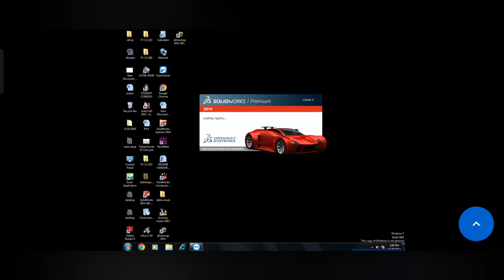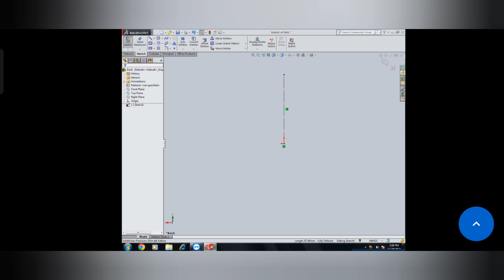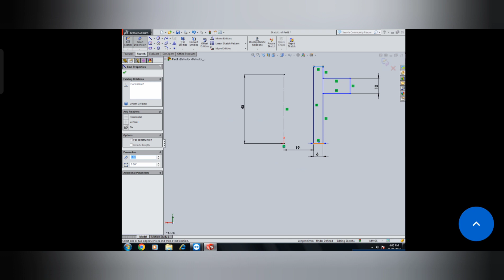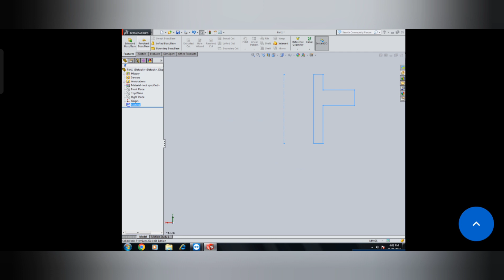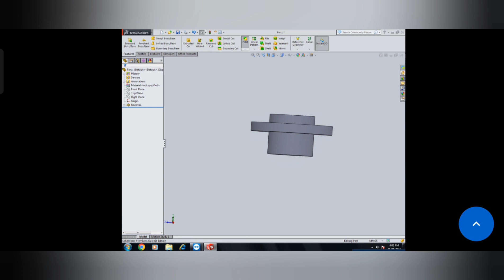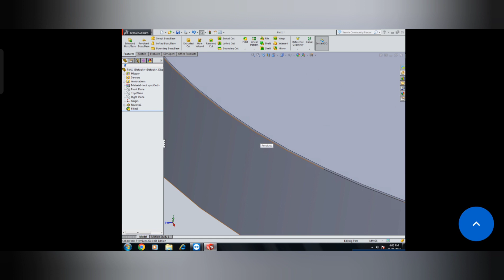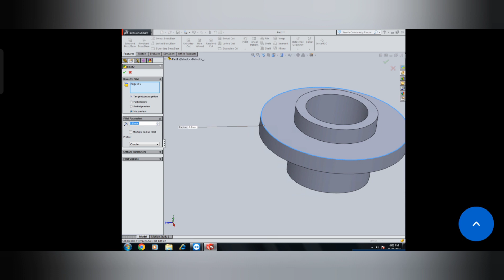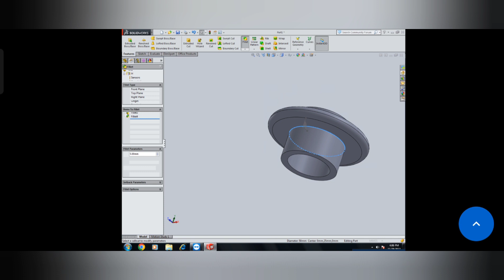SMA_PR_NO 06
draw and print the  production drawing of 3D part models of individual components